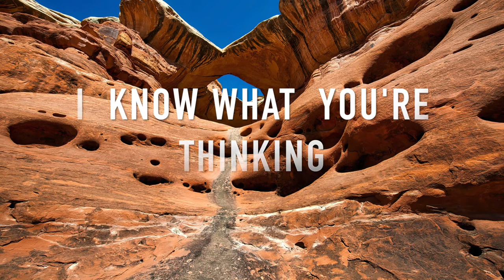Relaxing Music 24/7| COUNTRY ROAD TRIPS| I Know What You Think | Embrace this beautiful moment Ep.89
Hey! How are you today?
I hope this bright and energetic music version will bring you positive day and be helpful with you in relaxing, studying, thinking and reviving if you are suffering from anxiety and stress.
Feel no worries and feel the positive energy for your mind, body and spirit.

Welcome to Walk The Sound 901, I hope my little corner can be your choice every time you're feeling lost, stressed and down-mood by all the crowds and crazy world out there.
BUT FOR THE SECOND TIME - I hope you come back to me being a happier friend, a friend that simply want to enjoy the greatness of sounds that embracing your six senses.
💕 Please! for every time you listen to these great sounds close your eyes and hold it for 1 minute, take a deep breath and you will hear a secret information hidden inside.
💕 Love this life because it's so beautiful and we don't have a second chance to be born.

FREE LICENSE (only for youtubers):
BUT you have to give credits in the video description as follows:

copy & paste
Cowboy

1. Choose the music you like best for your clip
2. convert the video to mp3
3. sync the mp3 to your clip
4. upload your video to your channel
5. add song title and the link to the music clip on our Freesoundmusic channel in your description.